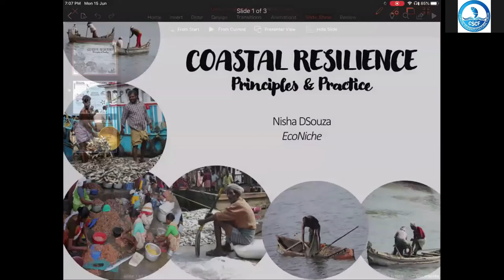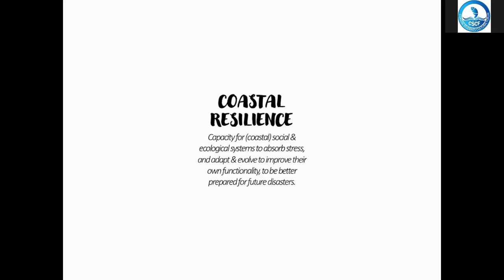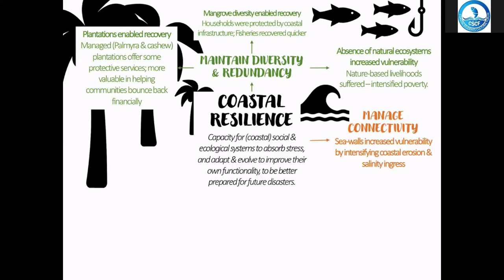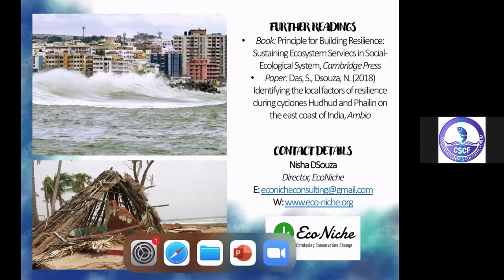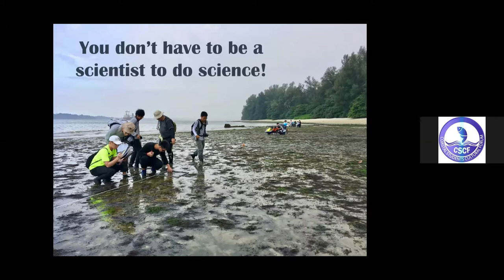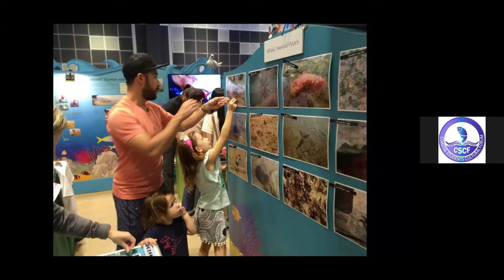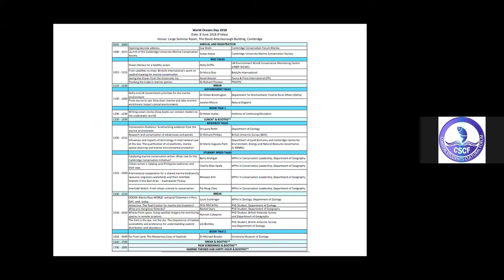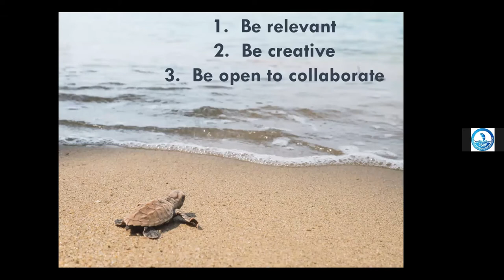Webinar 2: OCEAN LITERACY WEBINAR SERIES | CSCF | CHEO PEI RONG | NISHA D'SOUZA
OCEAN LITERACY WEBINAR SERIES | Webinar#2

The purpose of the webinar is to provide participants with basic knowledge and understanding about ocean and its abundance wealth of marine biodiversity and other contributions.
This will empower students, researchers, teachers, conservationists as well as ordinary individuals to have better and authentic information about ocean and its sustainable use.